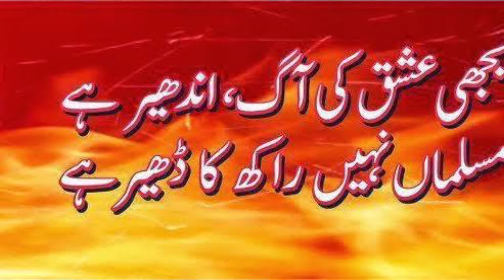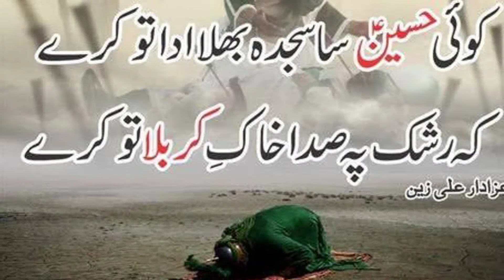Lamiyan rahwan ishq deyan.